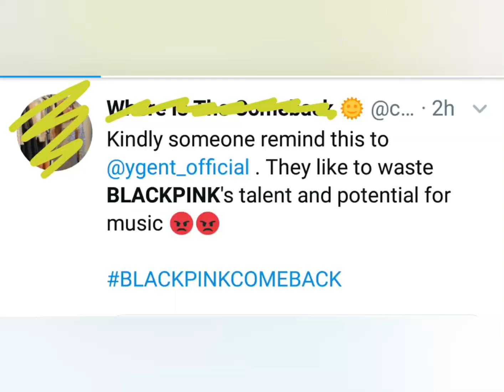BLACKPINK NEWS//SHOCKING LATEST UPDATES ABOUT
BLACKPINKLEAVEYG is the newest trending hashtag on Twitter. BLINKS are worried that YG is not giving enough credit or attention to the group. They said that YG Entertainment undervalues BLACKPINK and the company has to start treating the Korean girl group better.

Earlier this year YG has announced that BLACKPINK will have a comeback album before 2019 ends. They also stated that some of the members will have solo tracks within the album. However, the year is almost finished but the album isn't on the works yet.

BLACKPINKLEAVEYG
BLINK
YG
BLACKPINK
Previous Video
MOST ANTICIPATED K-DRAMA OF 2020
THE KING: THE ETERNAL MONARCH

This channel is about lifestyle, food trips, make up sessions, K-dramas, fangirling etc., Hope you enjoy watching guys.